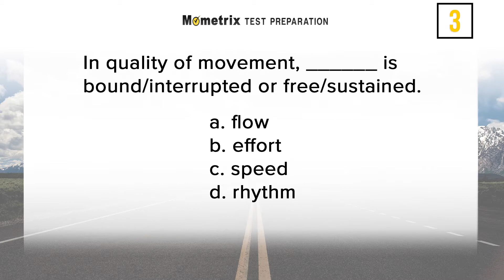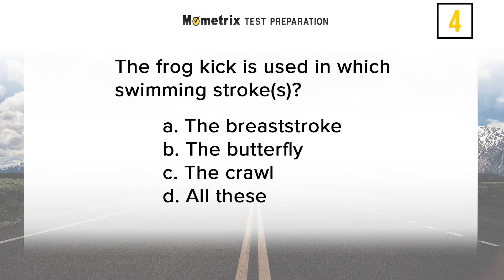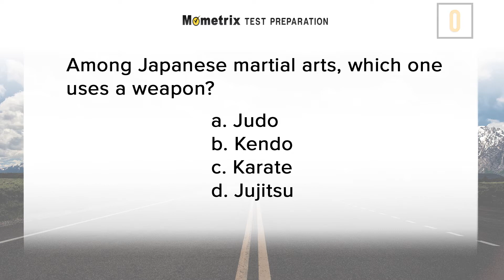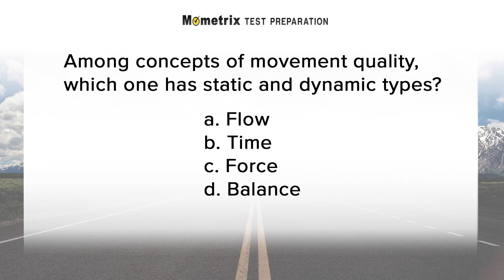FTCE Physical Education K-12 Test Study Guide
Use this FTCE Exam Practice video to get a head-start on your FTCE Physical Education K-12 Exam. Our original research into the Florida Teacher Certification Examination, offered by the Florida Department of Education (FDOE) and National Evaluation Systems (NES), reveals the specific content areas and the essential skills that are critical for you to know on the FTCE Physical Education K-12 Test.